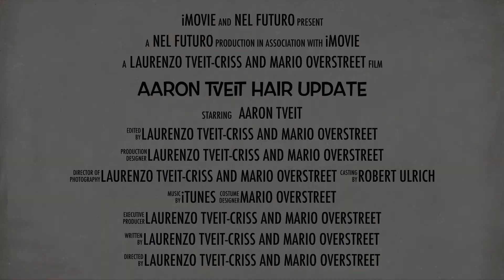Aaron Tveit Hair Update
This video has very little to do with the title. Do not expect an update of Aaron's hair.